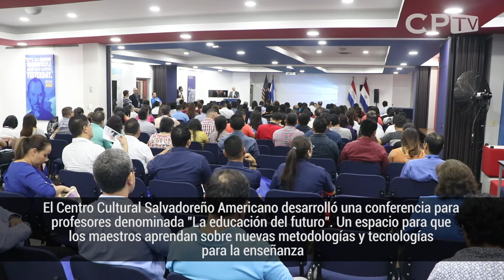Maestros actualizados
El Centro Cultural Salvadoreño Americano realizó una conferencia para dar a conocer a los maestros las nuevas tecnologías educativas.